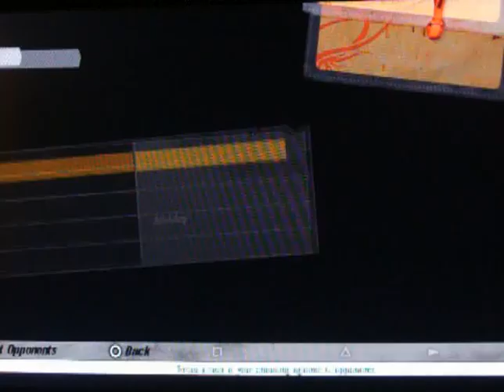NSC Series 4 : Pt.2/2 : 23/03/10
Sunday 21st March - Wednesday 24th March
Colossus Canyon - Scorched - Riptide - The Rift - Kanaloa Bay
NO RESTARTS!